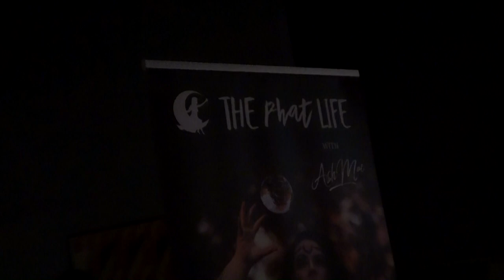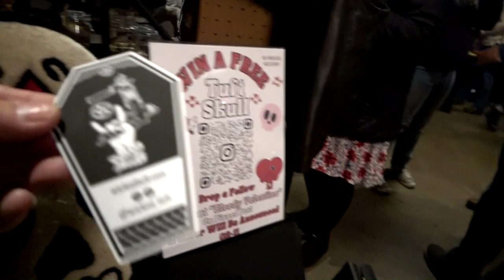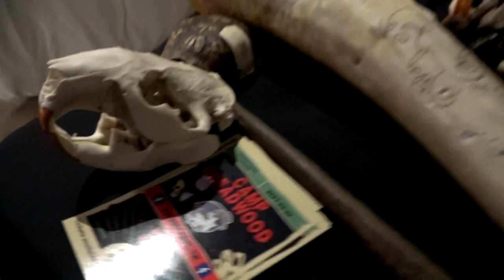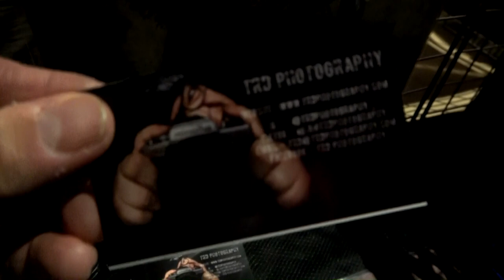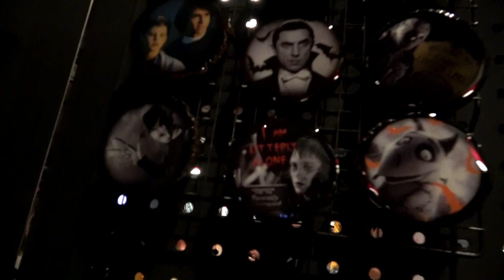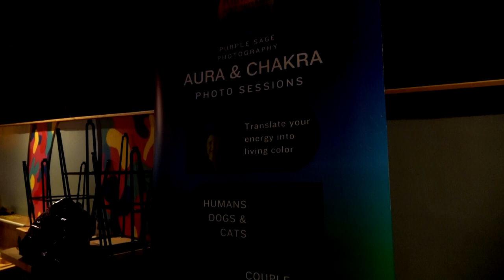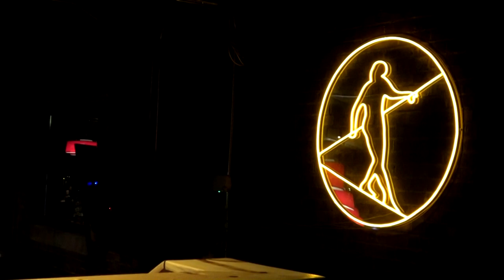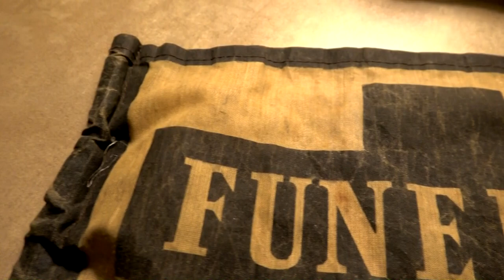Dark Market of Knoxville, TN [My Bloody Valentine Edition]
Join the Highway Ghost for a visit to the Dark Market "My Bloody Valentine Edition" at Hi-Wire Brewing in Knoxville, Tennessee. This quarterly held event is a cross between an oddity shop ran by witches and an horror themed art show for the unusual. This was yet another fun event in Knoxville and I hope everyone enjoys the footage.